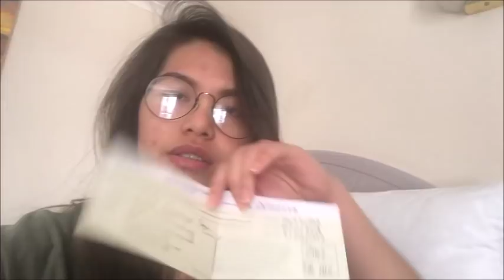PRACTICAL DRIVING TEST + HIRAP SA ADULTING + GOING TO AUCKLAND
Hi Guys!! Pa-weekend na naman! Guys eto iyong ganap ko sa pagpractical driving test ko dito sa New Zealand. Share ko nalang tips ko kung ano 'yong set-up and things to take note if you're planning to take the exam. Hindi ako nakapagvlog during sa actual exam 'coz I'm pretty sure it's not allowed. Also, ang ganap prior sa paglalakbay ko na naman going to Auckland guys! Anyway, I hope you enjoy watching.